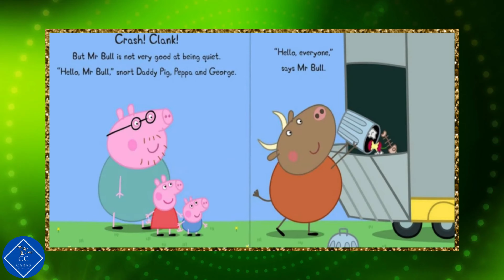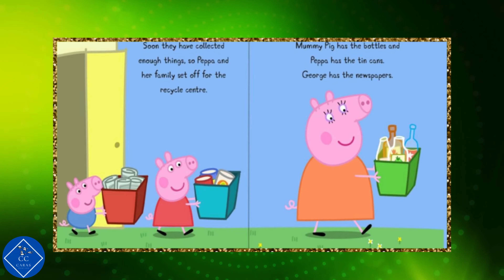Peppa Pig Recycling Fun Read Aloud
Dive into a world of imagination with my extensive range of Peppa Pig products.